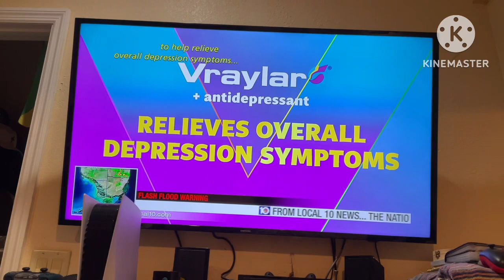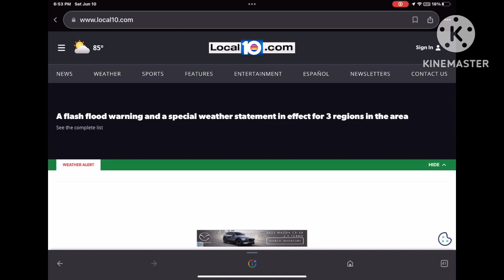WPLG-TV Flash Flood problems.